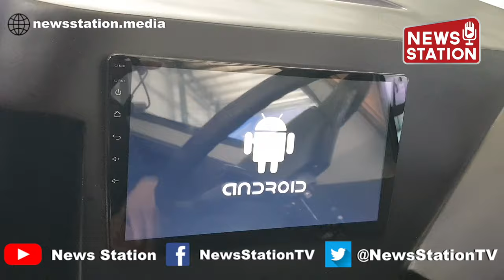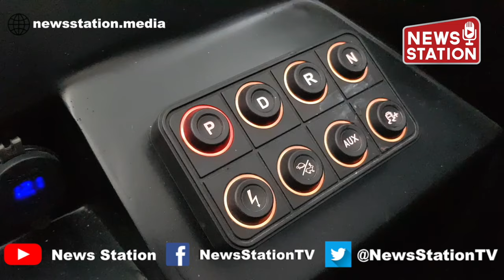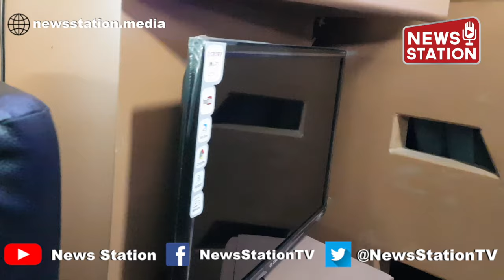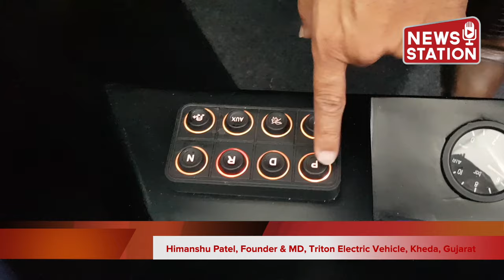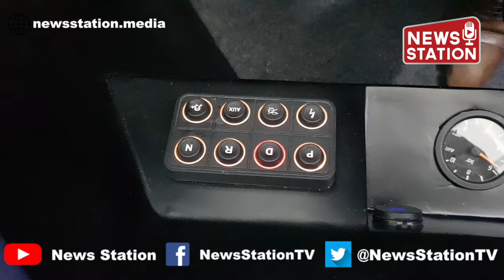India's 1st EV truck ready in Gujarat, TEV MD Himanshu Patel test drives the vehicle | News Station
TEV's MD Himanshu Patel Test Drives India's First EV Truck, Ready in Gujarat | News Station

Electric Vehicles, Smart Mobility and Clean Tech based Smart Mobility company, Triton Electric Vehicle India Pvt. Ltd. (TEV) unveiled the industry's first Electric Truck which is ‘Make in India’ for an exclusive media showcasing at Triton EV’s R&D Centre, Kheda, Gujarat today.

For the first time, the Triton Electric Truck came out for select media showcasing. The style, security and efficiency remained top highlights for the Triton Electric Truck.

Himanshu Patel Founder and MD of TEV mentioned, “We are excited and feel very proud to unveil this Triton Electric Truck which the great example of ‘Make in India’ and ‘Made for the World’. This Electric Truck is developed keeping few things in mind, Ease of Usability, Driving comfort, enhanced security, smarter efficiency, and style as well. All of these aspects, putting together with an commitment to contribute in the development of healthy and sustainable environment by restricting the carbon footprint, have made Triton Electric Truck Industry’s most impressive machine for Indian Logistics sector.”

Through this R&D facility the company is aiming to establish global leadership in Smart mobility, as this centre will brainstorm on contemporary concepts of advanced mobility with actual onground challenges of today's transportations needs.

Through Triton Electric Truck and a wide range of product portfolio , TEV is all set to take India’s EV and smart mobility success story at the global level.